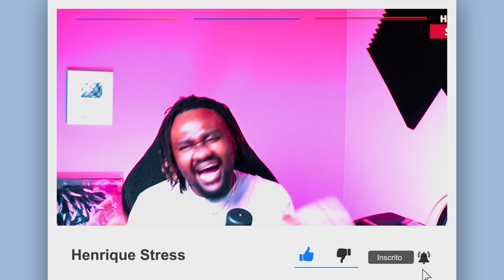Sob Pressão: A Crise Migratória em Portugal e as Novas Medidas do Governo